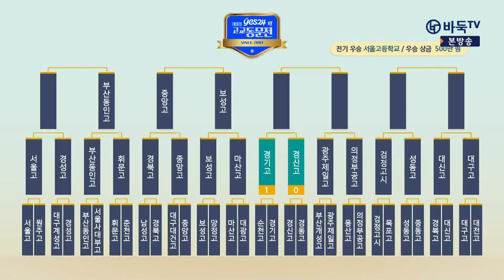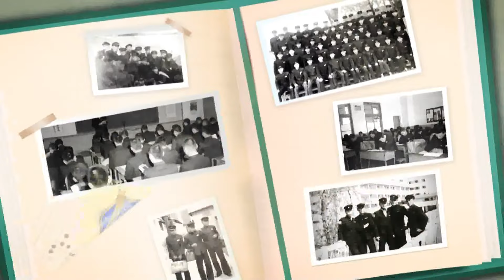[제16기 YES24배 고교동문전] 16강전 4경기 2국 (경기고 vs 경신고) (06/10)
진행 : 배윤진
해설 : 윤현석